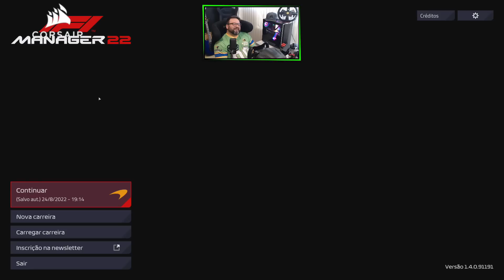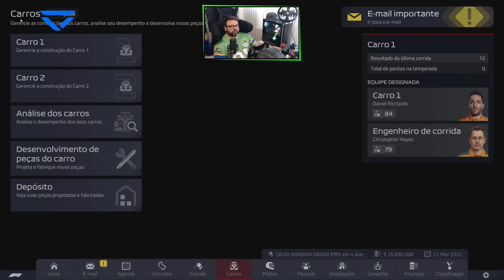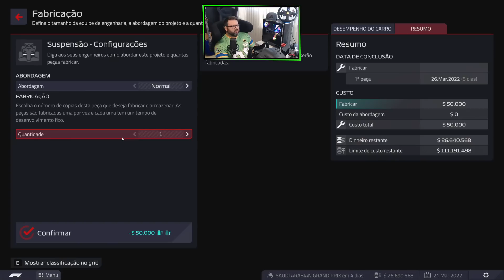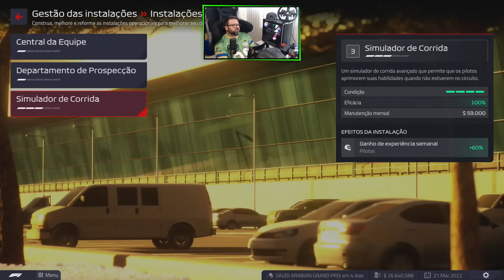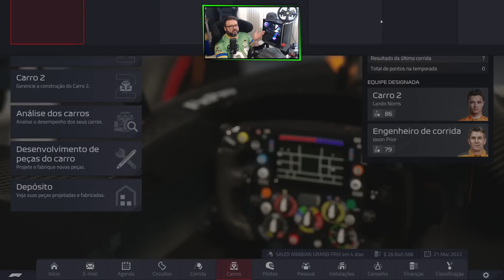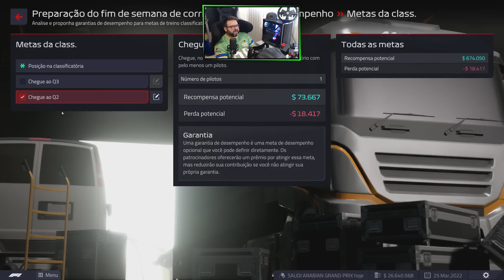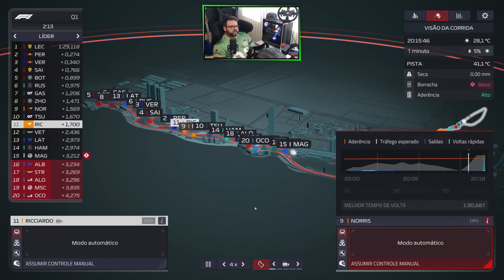F1 MANAGER 2022 - NOSSOS PRIMEIROS PONTOS NO MODO CARREIRA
Corsair: Os melhores componentes para seu PC desde 1994.
Forza Sport: Tecido desenvolvido especialmente para o Kartismo.
Decora Light: Ilumine sua ideia.
Veloce Esports: The Ultimate in Esports.
FitnessRacing: Academia de Pilotos.
RA Racing: Eventos de Kart no Sul do Brasil.

- Volante e Câmbio Thrustmaster:
T300RS GT Edition.
TH8A Add-On Shifter
T-LCM Pedals
TM Open Wheel Add-on
599XX EVO 30 Wheel Add-On Alcantara Edition

 f1 manager 2022 f1 manager f1 22 f1 manager 22 f1 manager 2022 gameplay